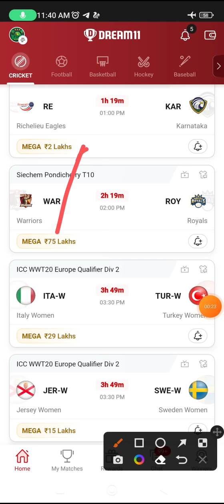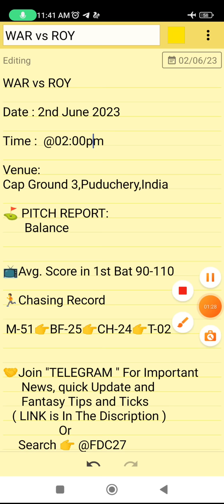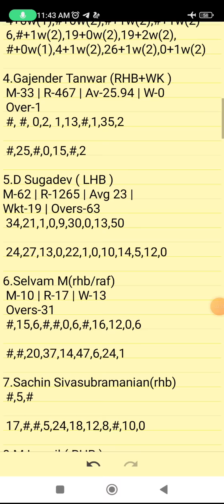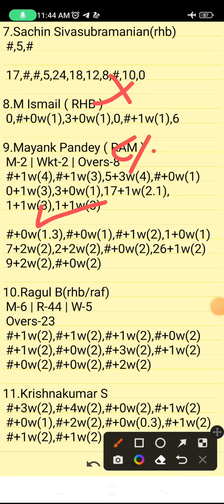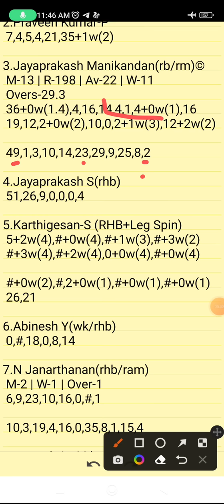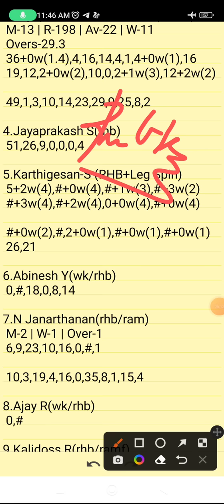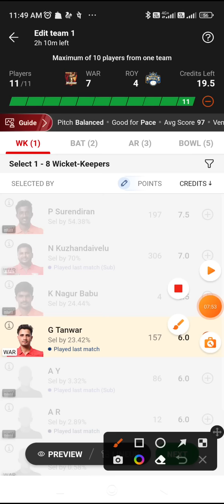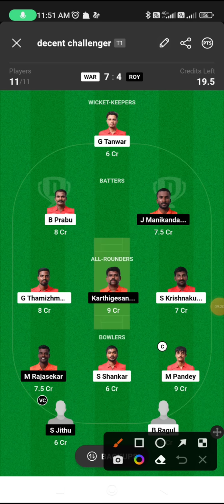WAR VS ROY | WAR VS ROY DREAM11 PREDICTION | Siechem PONDICHERRY T10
WAR VS ROY Preview:
WAR VS ROY Pitch Report:
WAR VS ROY Injury Updates:
WAR VS ROY Probable Playing VII:
WAR VS ROY Player Stats:
WAR VS ROY Dream 11 Prediction Team for SL:
WAR VS ROY Dream 11 Prediction Team for GL:
WAR VS ROY DREAM11 BEST TEAM PLAYERS
WAR VS ROY DREAM11 BEST TEAM SELECTION
WAR VS ROY DREAM11 CRICKET PLAYERS
WAR VS ROY DREAM11 FANTASY PLAYERS
WAR VS ROY DREAM11 FANTASY TEAMS
WAR VS ROY DREAM11 PLAYER LIST.

      Own Risk "